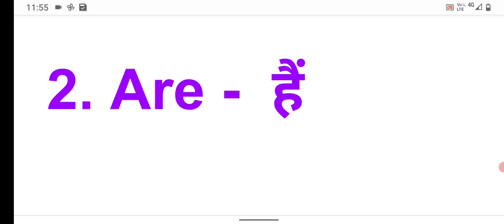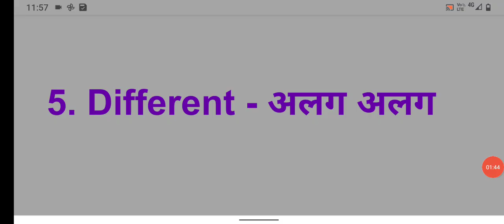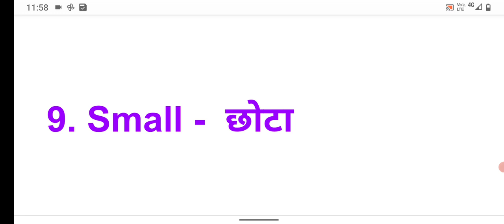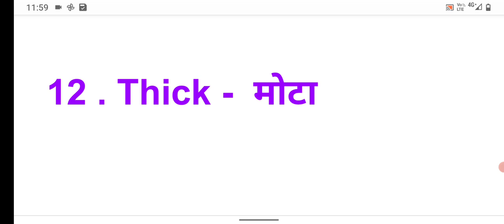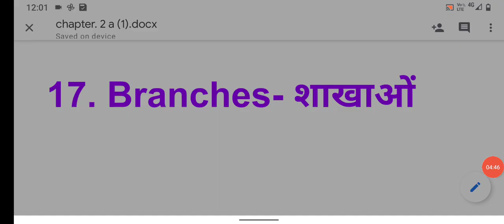STD.1- SCIENCE- CHAPTER 2 - PLANTS AROUND US ( learning difficult words part.1)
holy faith abc of science, class.1
chapter.2 - plants around us